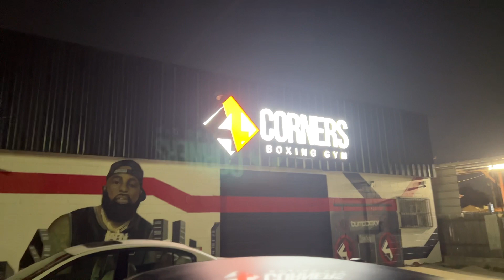4 Corners Boxing Gym